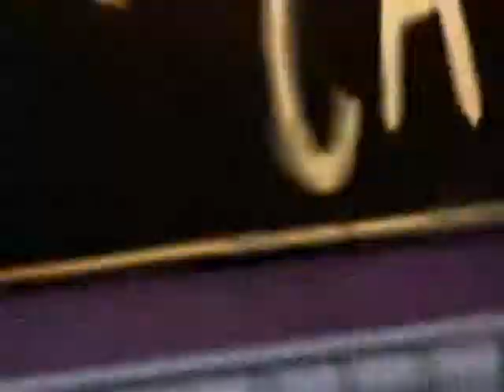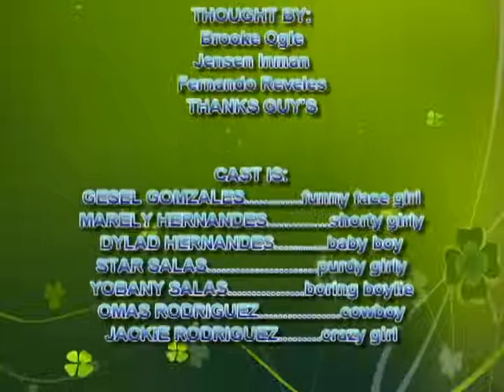Jr's FuNkY WoRlD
This is just me and my cousins fooling around. Truthly this is my first video that i've made so exuse me is is horrible cause i know the music is. I'll be making more with better quality. ;)